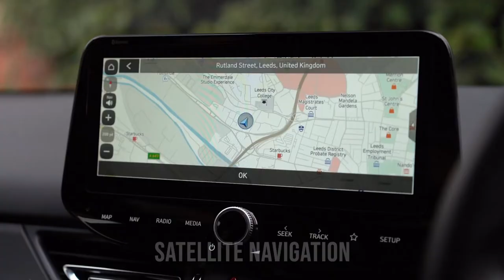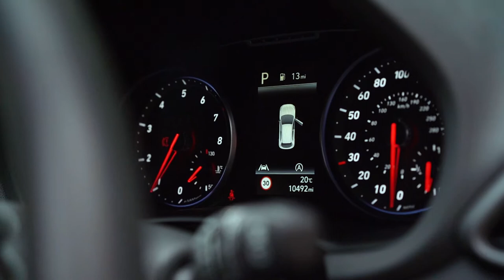Hyundai i30 N Performance DCT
AMT Auto Leeds are pleased to offer this amazing 2021/21 registered Hyundai i30 N Performance DCT.
This fine example comes finished in Shadow Grey Solid Paintwork with N Light Alcantara Seats.
This 2.0L Petrol engine comes having covered only 10,492 miles as you can see from the advert, it is in immaculate condition and has a superb specification.
This particular vehicle come with £2,560 worth of factory fixed optional extras.

Service History:

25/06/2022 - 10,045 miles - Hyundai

Specification includes;

The optional extras on the vehicle are:
Shadow Grey Solid Paintwork, £585,
2.0 280ps Petrol 2WD DCT, £1,975,
Total cost of Optional extras, £2,560,
N Light Alcantara Seats
N Mode
10.25’’ Touch Screen Navigation with Blue Link
19’’ Forged Alloy Wheels with Pirelli P Zero Performance Wheels
N Exclusive Front and Rear Bumpers
N Mud Flaps
Red Brake Callipers with N Logo
Apple Car Play
Android Auto
USB Music / Video
Performance Options
Wireless Device Charging
Automatic Rear Wiper
Lane Safety
Blind-Spot Safety
Driver Attention Warning
Forward Safety
Reversing Camera
Rear and Front Parking Sensors
Cruise Control
Satellite Navigation
Blue Contrast Stitching
Keyless Go

This car comes with the balance of the manufactures warranty until July 2026.

All of our vehicles are hand selected, with full service history.